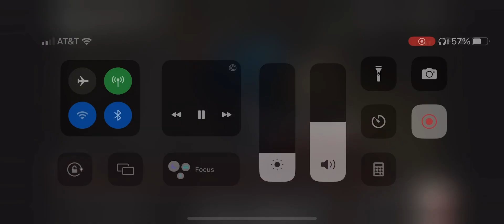Gordon Takes Annie And Clarabel